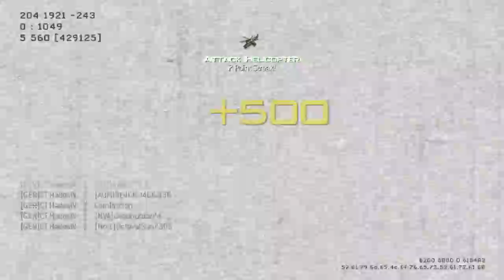CT HadesIV - MW3 Game Clip